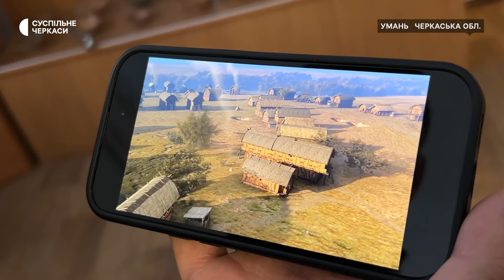За освітою — економіст, за покликанням — історик: як уманець зібрав колекцію старожитностей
Мушкети та кресала часів Київської Русі, а ще булава — загалом дві сотні артефактів зібрав уманець Максим Явтушенко. Суспільному колекціонер розповів: планує створити власний історичний музей та відтворити події минувшини в 3-D проєкції. Нині ж частину колекції представив в уманському краєзнавчому музеї.